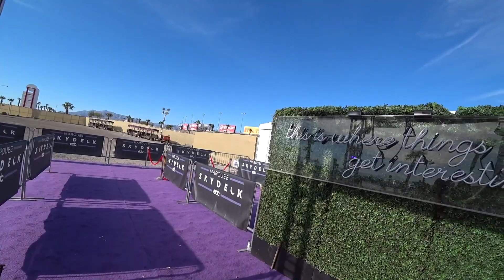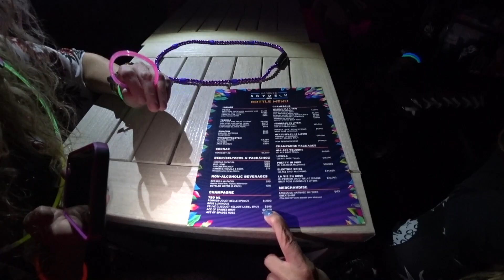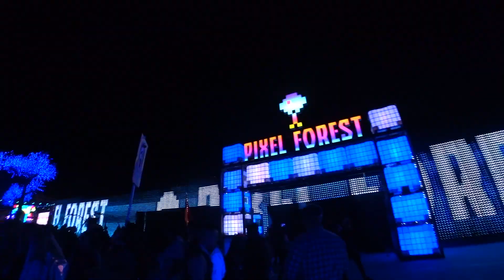EDC 2021 LAS VEGAS was INSANE!!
Las Vegas is wild but EDC 2021 was more over-the-top than anything I’ve ever experienced in this crazy city! I can't believe this all happened...

EDC or Electric Daisy Carnival is one of the biggest electronic music festivals in the entire world. It has been delayed and rescheduled several times because of the pandemic but FINALLY in 2021, EDC is back!

I’ve dreamt about going to EDC for many years knowing that it would be a huge party, but when I arrived I was totally blown away by how elaborate and jaw-dropping everything truly was.

Get ready to see the craziest party of the year in this Las Vegas EDC vlog!

❤ Richard Noll + Khrystal K Davis + Uli ❤